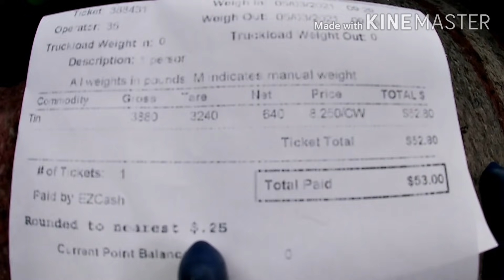Adventures in scrapping.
After some repairs on the truck.I hit the streets to see what I can find in the garbage.